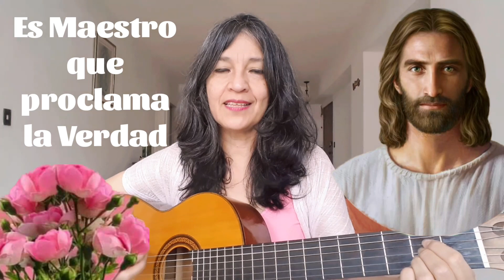CANTO 116 ¡Aleluya! Cristo es Amigo, Maestro y Dios